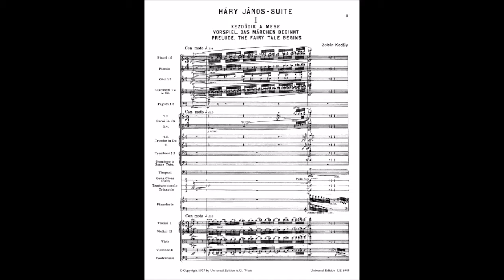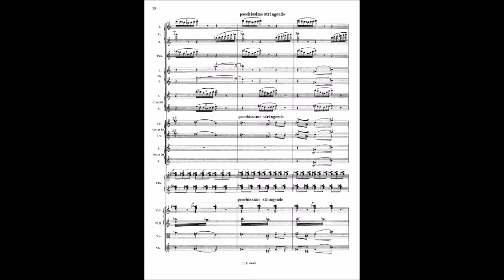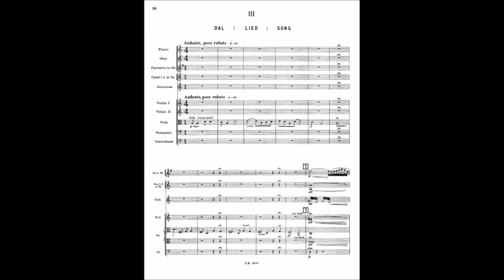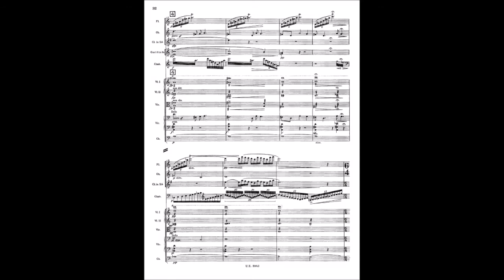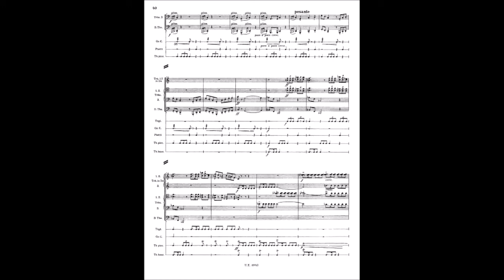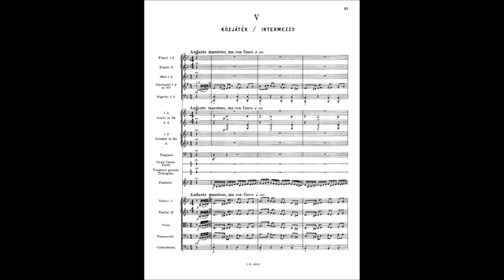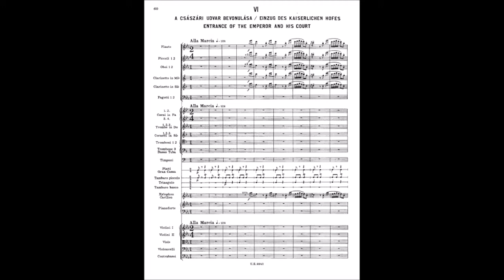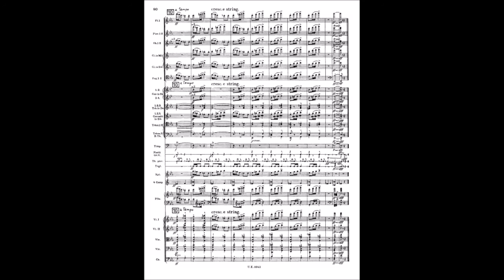Zoltán Kodály: Háry János Suite (audio, score)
Háry János is a Hungarian folk opera (that is, a spoken play with songs, in the manner of a Singspiel) in four acts by Zoltán Kodály to a Hungarian libretto by Béla Paulini (1881–1945) and Zsolt Harsányi, based on the comic epic The Veteran (Az obsitos) by János Garay. The first performance was at the Royal Hungarian Opera House, Budapest, 1926. The subtitle of the piece is Háry János kalandozásai Nagyabonytul a Burgváráig – János Háry: his Adventures from Nagyabony (Great Abony) to the Vienna Burg.[1] The UK stage premiere was at the Buxton Festival in 1982 conducted by Anthony Hose with Alan Opie in the title role.